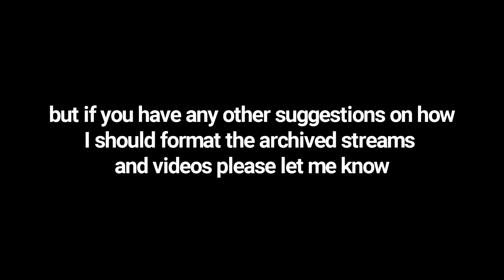Change in plans, ARCHIVE WARNING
Edit: Nevermind, I found a way to not spam sub boxes! It will take time but I hope to have everything done as quickly as possible!